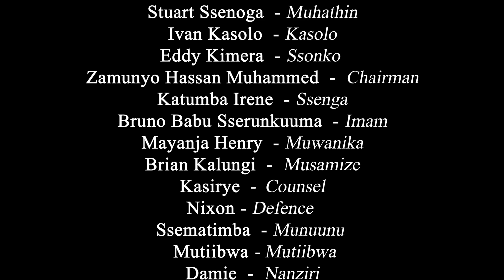Lukeremete ( Episode 3 ) Season 4 Reign & Maulana Comedy 2023